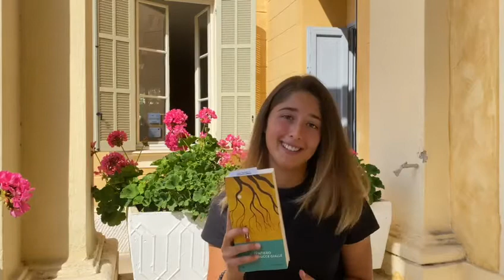Gli studenti raccontano PremioLattesGrinzane 2021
Gli studenti delle Giurie Scolastiche 2021 raccontano la loro esperienza di lettura dei libri in gara PremioLattesGrinzane.
Ecco qui i giovani giurati del Liceo Statale "G. D. Cassini" di Sanremo.

Dal 14 settembre puoi prenotarti alla cerimonia PremioLattesGrinzane e lectio magistralis di Margaret Atwood (Teatro Sociale Busca di Alba, 2 ottobre, ore 17) a questo
Vi aspettiamo!